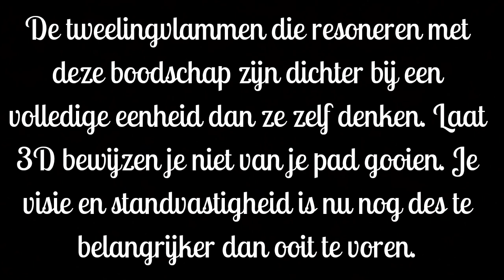Wat is er gaande voor tweelingvlammen?